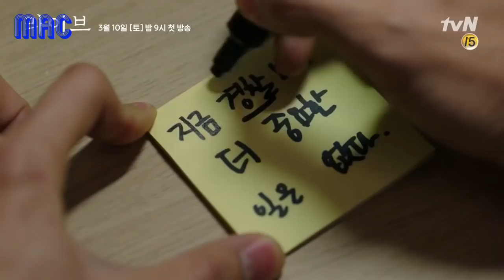LIVE Korean Drama Trailer 2018 || Jung Yu Mi, Lee Kwang Soo & Bae Sung Woo HD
Drama series contains the joy and sorrows of police officers at a precinct office. They try to uphold values in everyday life and maintain justice.

"Live" takes over the tvN Sat. & Sun. 21:00 time slot previously occupied by "A Korean Odyssey" and followed by "Lawless Lawyer" May 12, 2018 .
Director Kim Kyu-Tae and screenwriter No Hee-Kyung have worked together in drama series "Worlds Within. ," "Padam Padam," "That Winter, The Wind Blows" and "It's Ok, This is Love."
First script reading took place November 16, 2017 at Studio Dragon in Sangamdong, Seoul, South Korea.

Drama: Live
Revised romanization: Raibeu
Hangul: 라이브
Director: Kim Kyu-Tae
Writer: No Hee-Kyung
Network: tvN
Episodes:
Release Date: March 10, 2018 --
Runtime: Sat. & Sun. 21:00
Language: Korean

LIVE Korean Drama Trailer 2018
LIVE Korean Drama Trailer
LIVE Korean Drama
LIVE Korean Drama teaser
LIVE Kdrama teaser
LIVE Kdrama trailer
LIVE Jung Yu Mi
LIVE Lee Kwang Soo
Jung Yu Mi and Lee Kwang Soo

MAC
mac